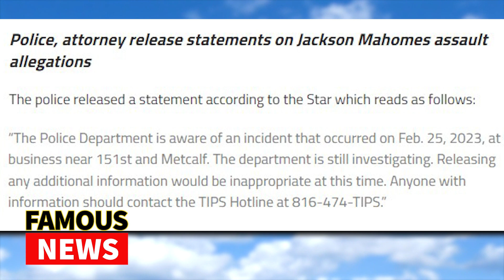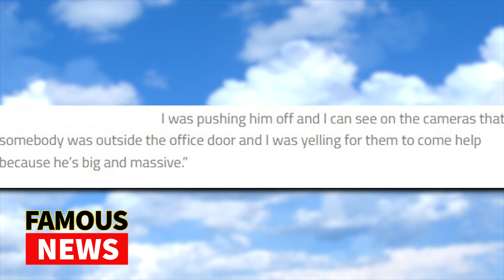Jackson Mahomes Cancelled For SA | Famous News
Jackson Mahomes, the younger brother of Super Bowl champion Patrick Mahomes, is being investigated by police for allegedly assaulting a waiter and the owner of a bar and restaurant, the Kansas City Star reported Saturday. Authorities are probing two incidents involving Jackson Mahomes, 22, on Feb. 25.  He is accused of shoving a 19-year-old waiter and forcibly kissing Aspen Vaughn, the 40-year-old female owner of Aspens Restaurant and Lounge in Overland Park, Kansas, a suburb outside of Kansas City, the New York Post noted. Jackson Mahomes’ lawyer, Brandan Davies, provided a statement to FOX Television Stations on Monday: "We have provided law enforcement with the tools and evidence they need to evaluate the claims against Jackson.  Every interaction between people needs to be placed in the proper context.  Releasing a short clip of any video does not provide proper context.  We have faith in the process and look forward to a swift resolution of the matter."